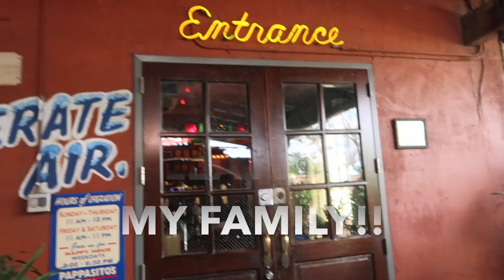OUR LAST DAY IN HOUSTON!! LUNCH WITH MY FAMILY!!!!